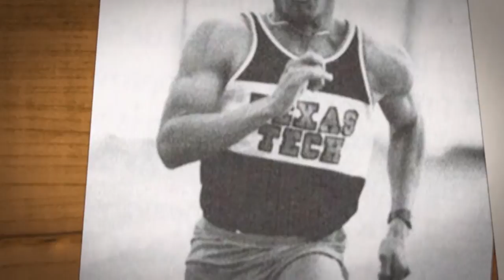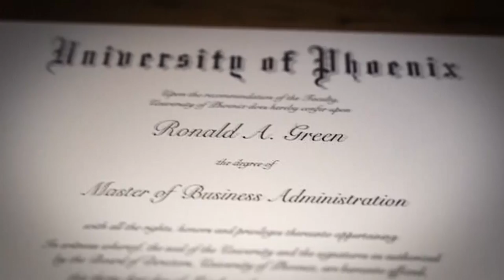What is a Fishing Story? Meet your host Ronnie Green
Follow your passion - chase your dream.  Every fish has a story and those stories are about people and about the outdoors and a sport that brings them together.  I'm chasing my dreams fishing professionally and chasing the stories about how fishing has brought people to the place in their lives they're at right now.  I want to bring it all together and tell real stories about real people that love setting the hook!